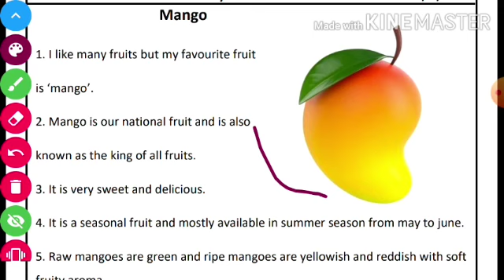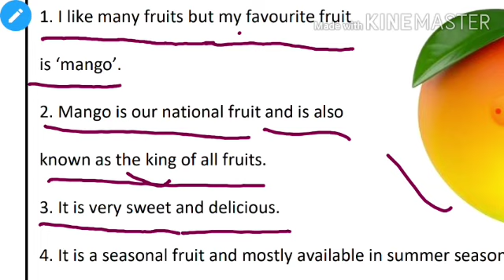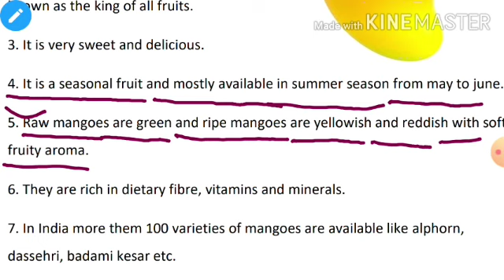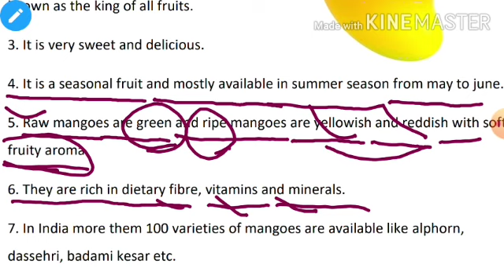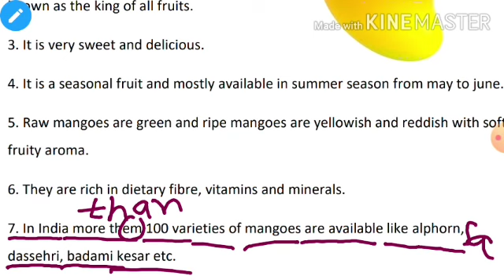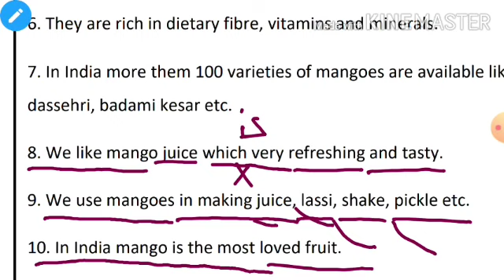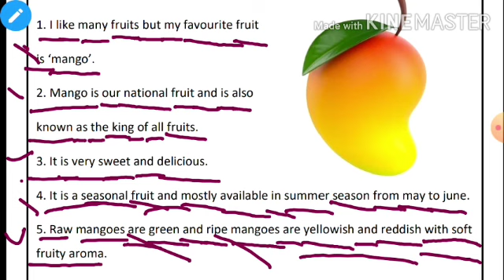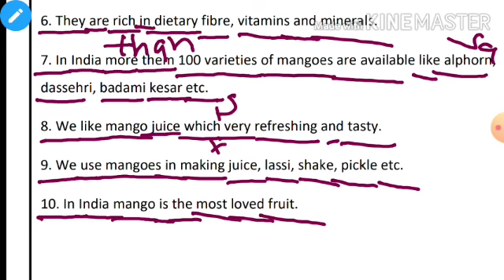1st English Grammar Compo 'Mango'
1st English Grammar Compo 'Mango'